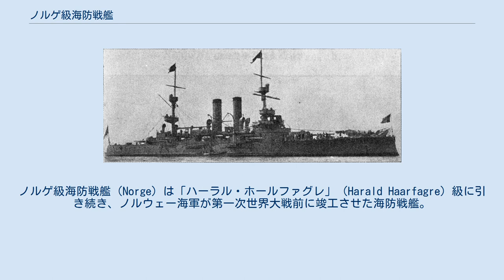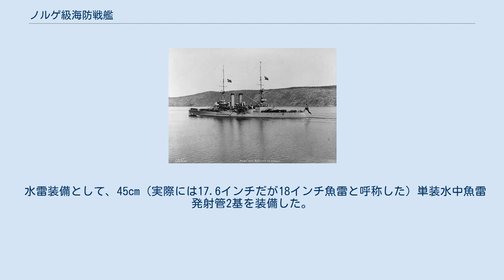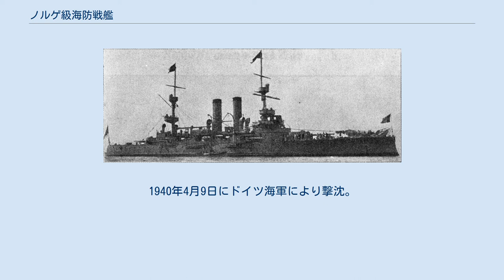ノルゲ級海防戦艦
ノルゲ級海防戦艦（Norge）は「ハーラル・ホールファグレ」（Harald Haarfagre）級に引き続き、ノルウェー海軍が第一次世界大戦前に竣工させた海防戦艦。
2隻が建造され、2隻とも第二次世界大戦でドイツ軍によって第1次ナルヴィク海戦で撃沈された。
 全長に比べて船体の幅が狭いと言う海防戦艦特有の船体は平甲板型で、艦首には当時の主流である衝角（ラム）が付く。
主砲は「20.8cm（44口径）砲」を箱形の単装砲塔に纏め、1番主砲塔、司令塔を組み込んだ操舵艦橋、円柱状の主脚の上には見張り台の二段のフロア。
前級から一本増えた二本煙突を挟み込むように両舷にボート・ダビッド、後檣は前檣と同じく主脚に二段の見張り台がつき、後向きに2番主砲塔がある。
 主砲は前級から受け継いだ「20.8cm（44口径）単装砲」を採用した。
 副砲は破壊力を重視して口径を上げ「15cm（44口径）砲」を採用した。
これを両舷に3基ずつ計6基装備した。
 その他に対水雷艇用に12ポンド［7.6cm］（40口径）単装砲を最上甲板下部に片舷4門の計8門、3ポンド［4.7cm］（50口径）単装砲4基を装備した。
 水雷装備として、45cm（実際には17.6インチだが18インチ魚雷と呼称した）単装水中魚雷発射管2基を装備した。
 公試において24時間自然通風航走状態で出力4,500hp、速力16.5ノットを発揮した。
 1899年起工、1900年3月進水、1901年竣工。
1940年4月9日にドイツ海軍により撃沈。
 1900年6月14日進水。
1940年4月9日にドイツ海軍により撃沈。